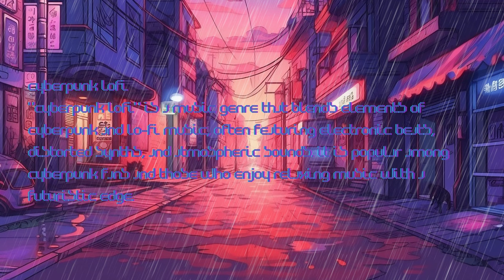107.8 Rebel Rest Radio - 1 Hour of Cyberpunk Lo-Fi Beats... Study, Game, Work and Sleep 💤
Hey, chummers. You’re jacked in to 107.8 Rebel Rest Radio, the station that brings you the best cyberpunk lo-fi beats to chillax and zone out. I’m your host, DJ Crass, and I’m here to frag your mind with some wicked tunes for the next hour. Whether you need some background noise for hacking, gaming, working or sleeping, I have you covered with a mix of synth and ambient sounds. So kick back, plug in and enjoy the vibes of the dystopia. Thanks for tuning in and stay frosty.